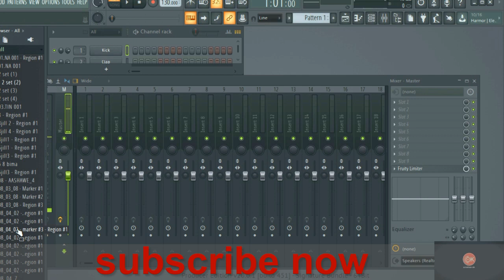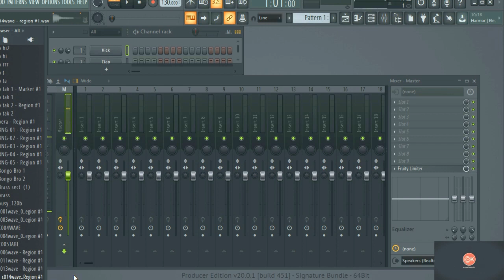dolki molam thabla samples 4800k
eroshanok|| ? ? ? ? ? ? || octapad cover
? Tone ? ?...